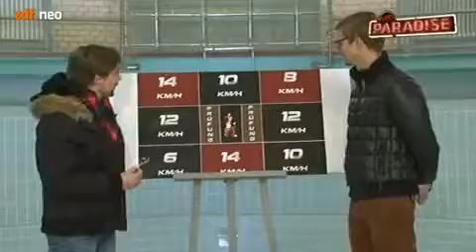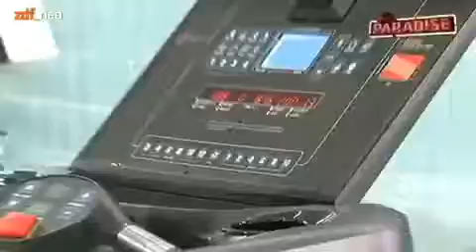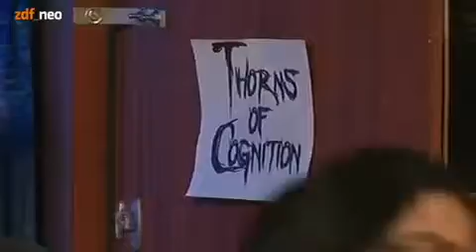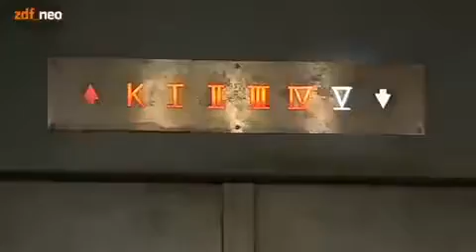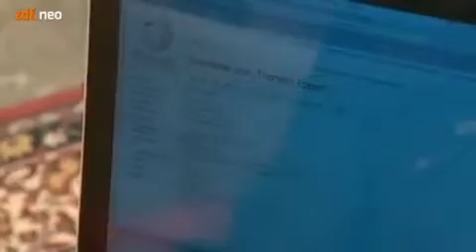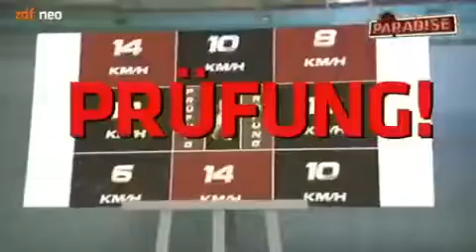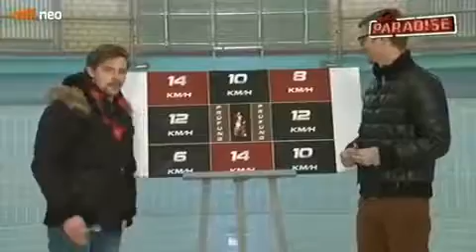NeoParadise S02E02 vom 23.02.2012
Alle Rechte liegen bei zdf_neo und strandgutmedia. Folge 20: neoParadise feminin, Erotik aus Deutschland mit Olli Schulz (Bodybuilder), Bis einer heult (Laufen)

Alle Rechte liegen bei zdf_neo und strandgutmedia. Folge 20: neoParadise feminin, Erotik aus Deutschland mit Olli Schulz (Bodybuilder), Bis einer heult . Alle Rechte liegen bei zdf_neo und.

Alle Rechte liegen bei zdf_neo und strandgutmedia. Folge 22: Spendensammlung für Christian Wulff, Sexobjekt Joko bei Ulrich Meyer, Boris Becker bei Twitter, Erotik aus Deutschland mit Olli.